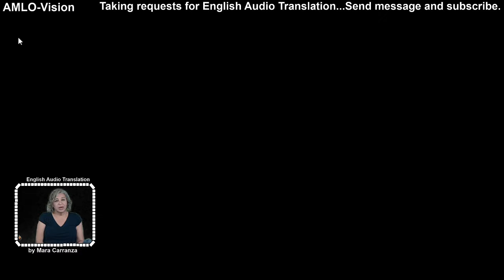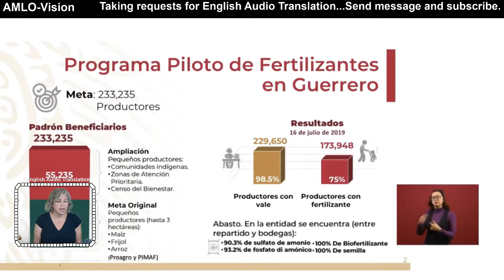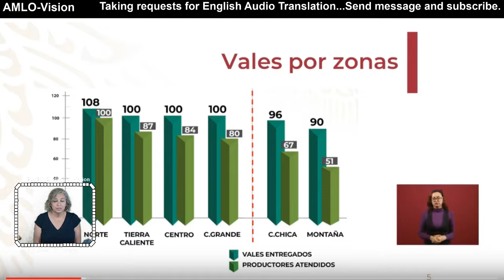Mexican President English translation today 7-17-19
If you want to communicate the best way is to leave comments on the youtube videos or facebook comments.